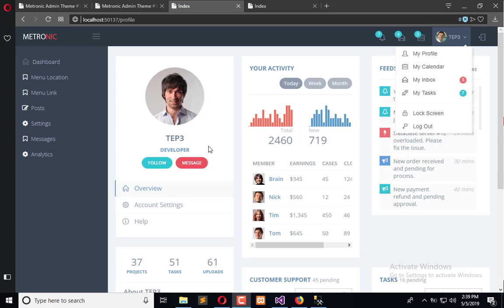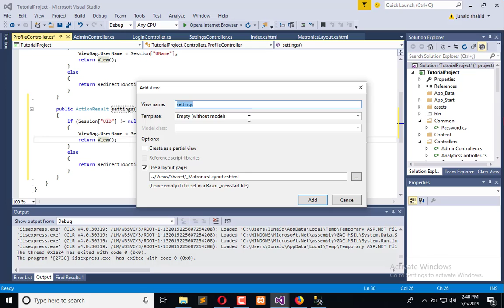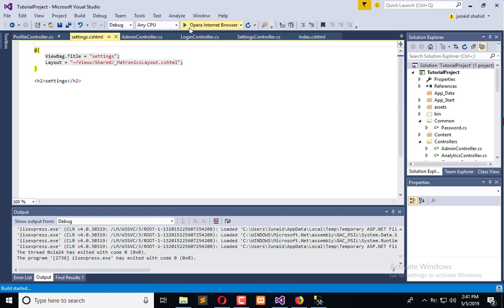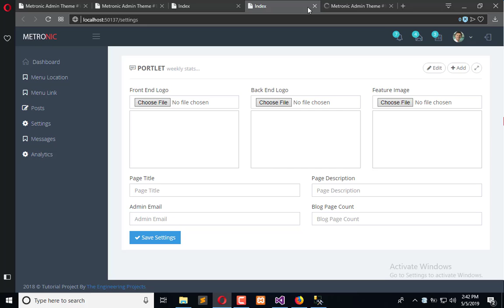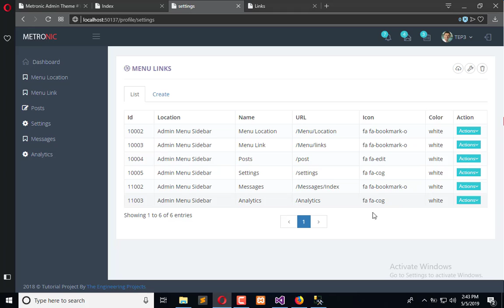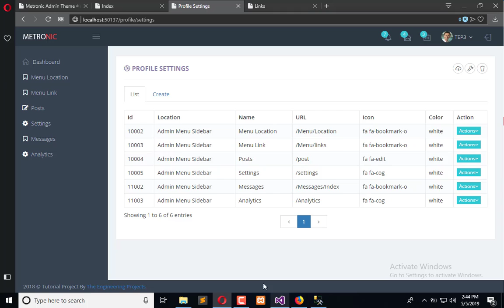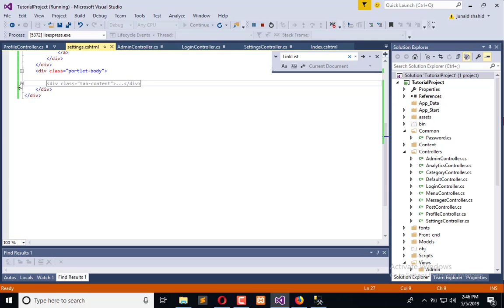311 ASP .NET MVC - Create Profile Setting Page For User